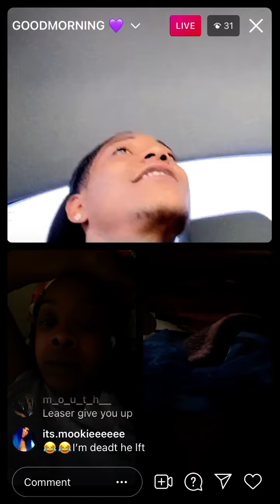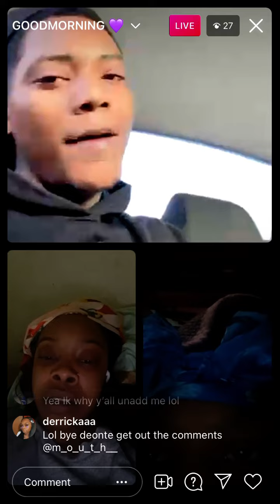Ig Live shootout